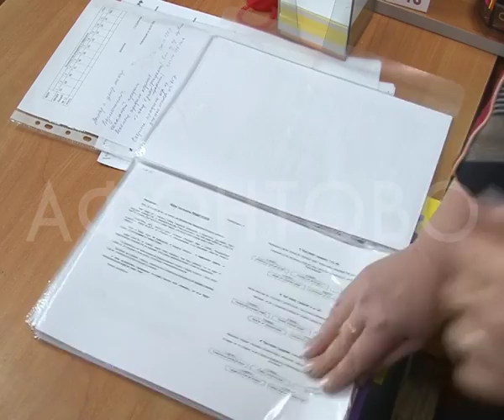Результаты президентского профтестирования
Результаты президентского профтестирования получили городские школы.  Напомню,  массовые тесты прошли 18 марта  в день выборов главы государства по всей стране , в том числе и в Красноярске.  Почему  итогов пришлось ждать так долго и во сколько обошлась  бюджету проверка профессиональных склонностей учеников - знает наш корреспондент.